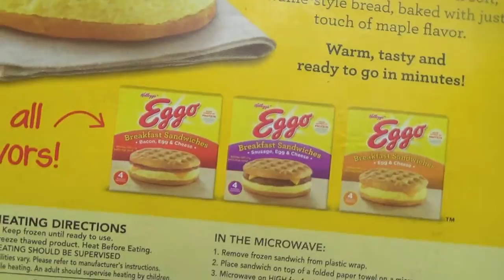Porta-Patty - Eggo Sausage Egg & Cheese Breakfast Sandwich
Mr. Dirty reviews Eggo Sausage Egg & Cheese Breakfast Sandwich.

Hosts are not paid spokespersons for companies or products featured on the show.

Reviews based on hosts personal opinion.

ALL SOUND EFFECTS, editing, and production done using iMovie9